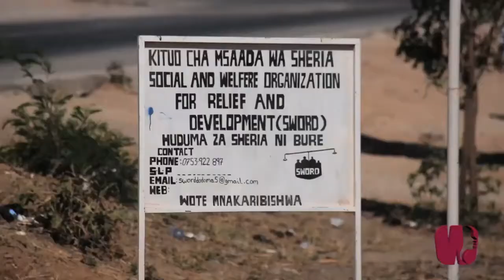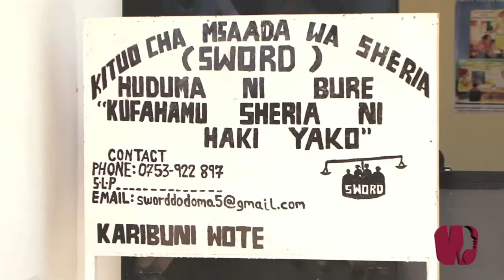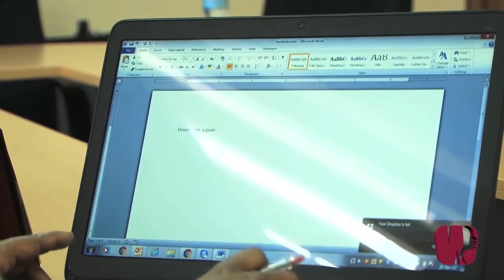Documentary [LSF Dodoma] With Rose Mahenge